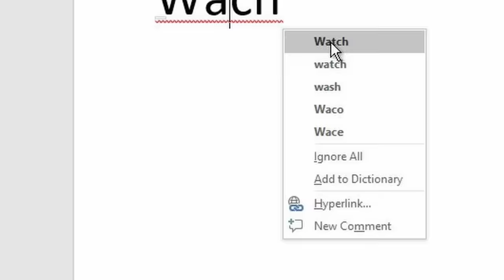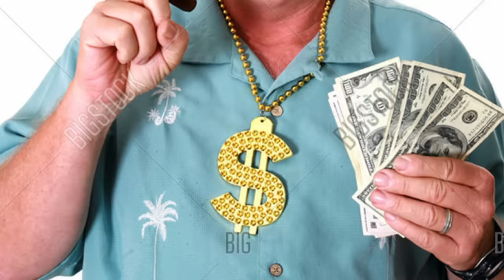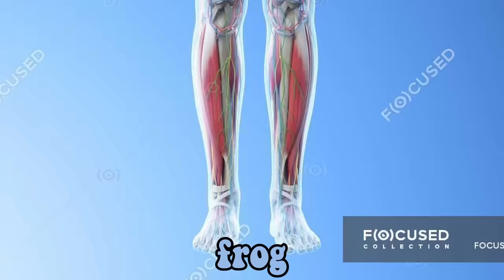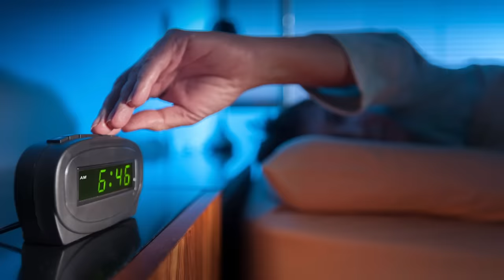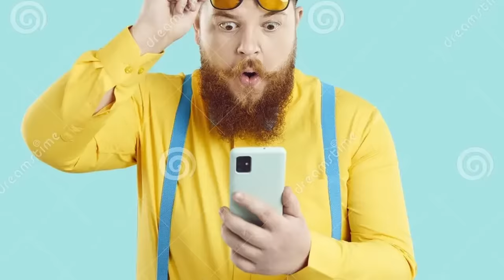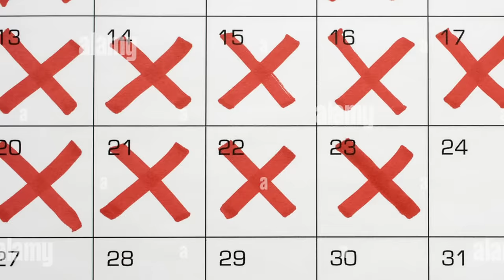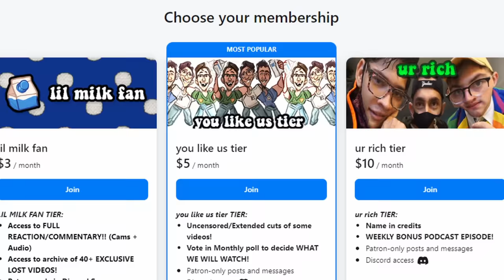OK KO is ACTUALLY GAY???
Wow! OK KO is totally awesome and we loved watching it so you better like the video. These Cartoon Network cartoons are awesome. I love the OK KO intro and I love the OK KO outro! KO ENID AND RADICLES ARE SUPER COOL.